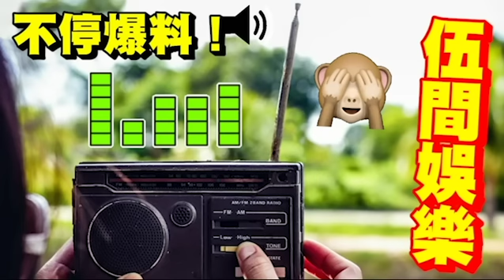痛苦！蔡少芬「兒子大了」知道真相！稱媽媽「你很嘔心！」TVB袁偉豪「自爆有抑鬱症」不再回應網民！講真：你唔係嫁個「有錢靚老婆」你仲淒涼！